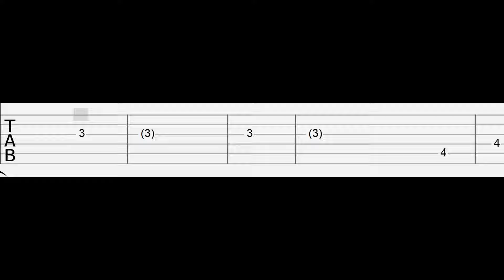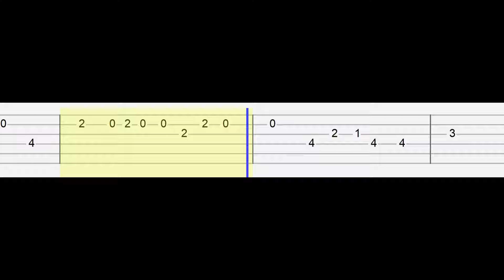Woodkid - To Ashes and Blood - From Arcane Season 2 (Easy Guitar Tabs Tutorial)